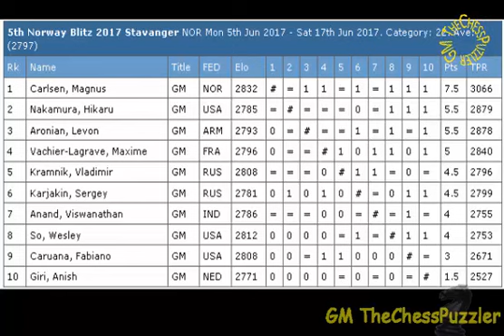Giri Bites The Dust By Hanging His Queen Against Vachier-Lagrave Norway Chess Blitz 2017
Giri was glad to put behind him the 2017 Norway Chess Blitz because not only he managed 1.5 points out of 9, but also manages to 'hang' his queen against a much superior Vachier-Lagrave who destroyed Giri's Sicilian Defence and this is how he did it by sacrificing his rook and what a carnage!